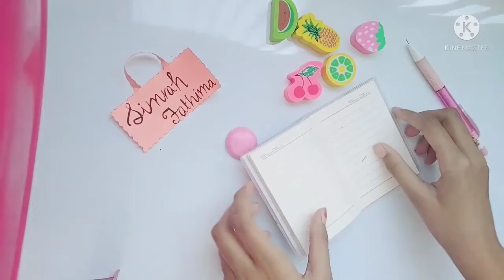Unboxing cute fruit eraser 😍 stationery cute 🤗